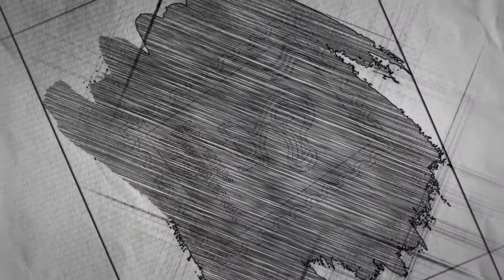Mauritius International Art Fair 2021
A look back at the first edition of the Mauritius International Art Fair 2019 includes myriad activities involving international, regional, and local artists, as well as over 120 artists from 45 countries to build a global creative community.

Different pavilions displayed a wide range of creative craftsmanship and techniques under the theme of 'Fostering Unity, Celebrating Differences'. At the launch, we had the pleasure of having Mrs. Manal Ataya as the Guest of Honor so she could share her knowledge with over a decades of experience in museum development and cultural diplomacy. She is the Director of the Sharjah Museum Authority, responsible for 16 museums in the emirates of Sharjah.

As part of MIAF, two panel discussions focused on cross-cultural brainstorming and international exchange related to "modeling the arts ecosystem". "Art as a catalyst for social change" was the topic of the second panel discussion.

Mauritius international art fair promoted emerging talents through a cultural initiative called the Artist Avenue, which included murals, live paintings, and art installations in schools. Atelier Picasso also celebrated creativity by holding a workshop with 100 deprived children from Port Louis.

This debut would not have been possible without the support of the Economic Development board, as well as the contributions of all our partners and stakeholders. Our sincerest gratitude and appreciation goes out to all the partners, stakeholders, Panelists, Jury members, and all the volunteers who contributed to make this a memorable event.